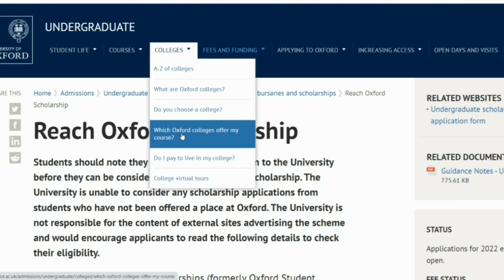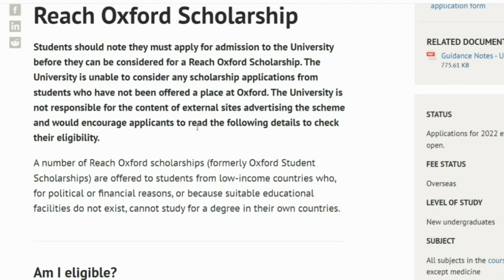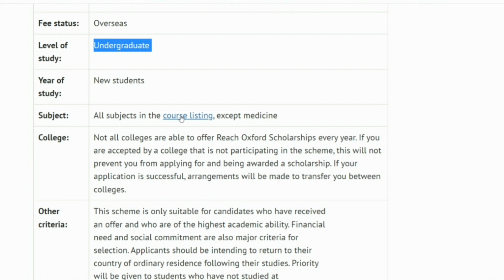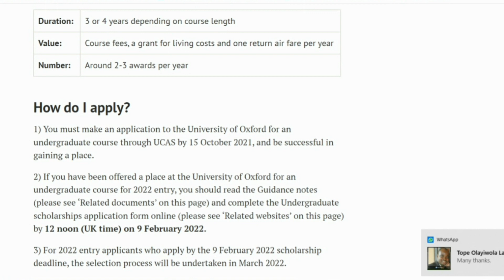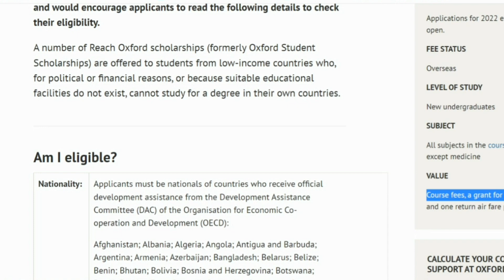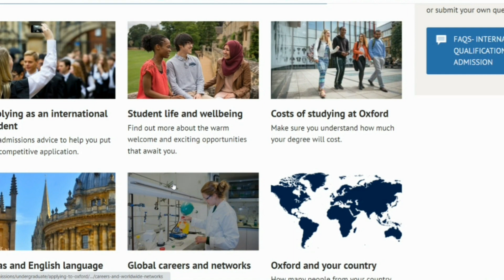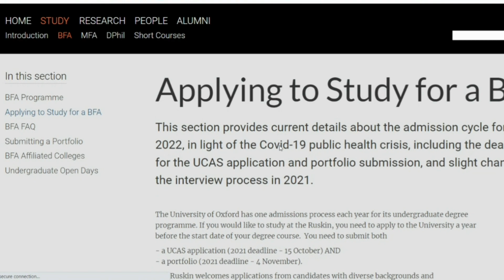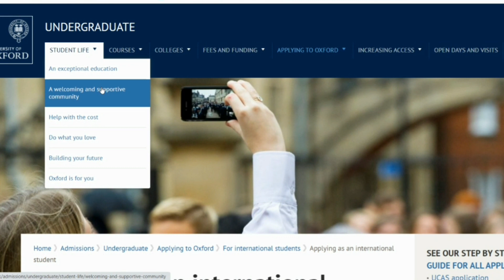Reach Oxford Scholarships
Reach oxford scholarships 2022 in uk fully funded

About Reach Oxford Scholarship 2022  in UK:
Scholarship Host Country: United Kingdom
Host University: University of Oxford
Course Level: ‎Undergraduate Degree
Scholarship Value: Fully Funded

00:00 Introduction
2:21 Full funded scholarship in the UK
3:50 Scholarship in the university of oxford
5:19 Program duration & subject
8:30 Benefit and required documents to apply
17:38 Info from the university website

The Reach Oxford Scholarship offers the following benefits:
Students will receive a course fee grant.
Students will also receive a living allowance.
One return airfare per year.

Fields available:
Archaeology and Anthropology
Biochemistry (Molecular and Cellular)
Biology
Biomedical Sciences
Chemistry
Classical Archaeology and Ancient History
Classics
Classics and English
Classics and Modern Languages
Classics and Oriental Studies
Computer Science
Computer Science and Philosophy
Earth Sciences (Geology)
Economics and Management
Engineering Science
English Language and Literature
English and Modern Languages
European and Middle Eastern Languages
Fine Art
Geography
History
History (Ancient and Modern)
History and Economics
History and English
History and Modern Languages
History and Politics
History of Art
Human Sciences
Law (Jurisprudence)
 Materials Science
Mathematics
Mathematics and Computer Science
Mathematics and Philosophy
Mathematics and Statistics
Medicine
Medicine (graduate entry)
Modern Languages
Modern Languages and Linguistics
Music
Oriental Studies
Philosophy and Modern Languages
Philosophy, Politics and Economics (PPE)
Philosophy and Theology
Physics
Physics and Philosophy
Psychology (Experimental)
Psychology, Philosophy and Linguistics
Religion and Oriental Studies
Theology and Religion

Applicants for the Reach Oxford Scholarship 2022 must meet the following criteria:
A candidate must have received an offer and have the highest academic standing to be considered for this scholarship.
We encourage applicants with the highest academic ability to apply.
Following completion of studies, the candidate should intend to return to their country of ordinary residence.
We will give preference to applicants who have never studied at an undergraduate level.